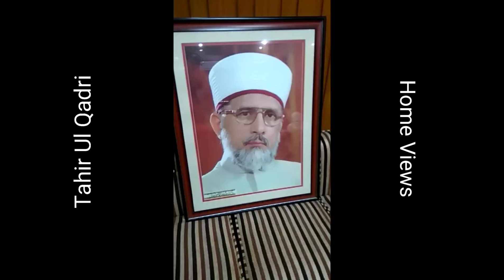Minhaj Ul Quran Leader Tahir Ul Qadri Home and Outside by Explore More